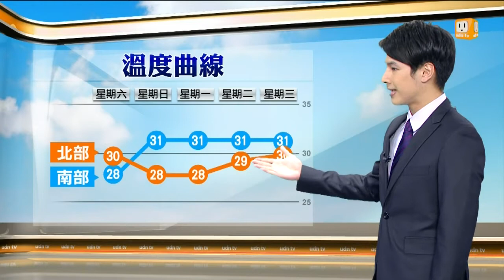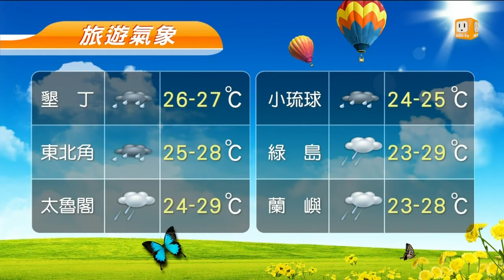【2013.08.31】udn早安氣象 -udn tv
今（３１日）鋒面影響臺灣西半部、東北部地區及澎湖、金門、馬祖有陣雨或雷雨，並有局部大雨或豪雨發生的機率，其他地區亦有短暫陣雨。